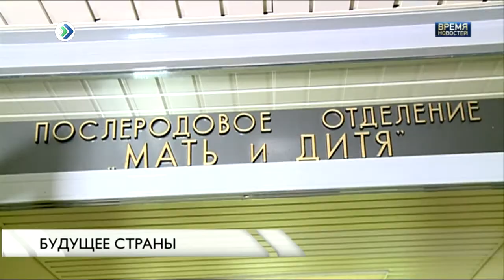Выплата на рождение первенца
Владимир Путин поручил установить ежемесячную выплату на рождение первенца.